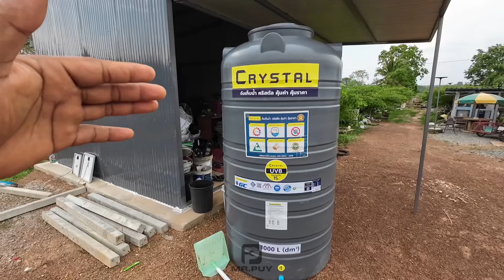หอถังเก็บน้ำ 1000 ลิตรสูง 2 เมตร งบ 2500 บาท ทำจาก ปลอกบ่อซีเมนต์ทำเองง่ายๆ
ถังเก็บน้ำบนดิน CRYSTAL ขนาด 1000 ลิตร

DEWALT  ระดับน้ำ Torpedo level ขนาด 25 ซม. รุ่น DWHT43003